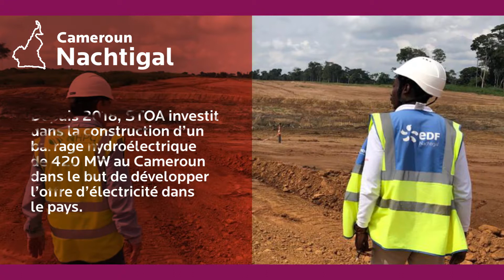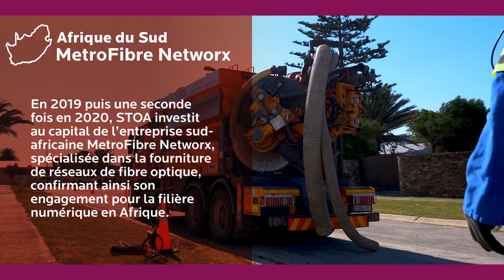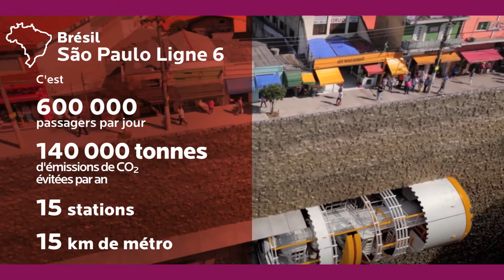STOA fête ses 3 ans - Retour sur les succès du véhicule d'investissement CDC/AFD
Fin 2020, STOA a fêté les 3 ans de sa création par le Groupe Caisse des Dépôts et l'Agence Française de Développement. Retour sur nos chiffres clés, notre histoire, et nos ambitions.